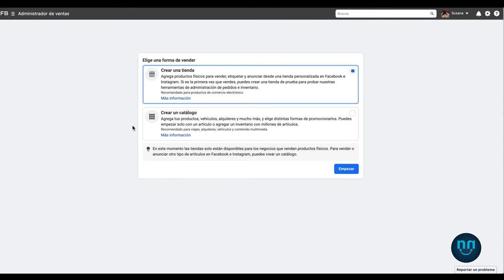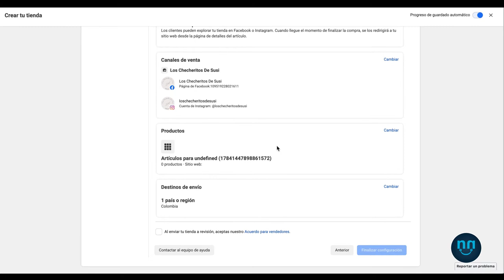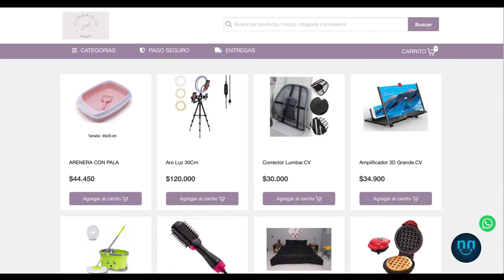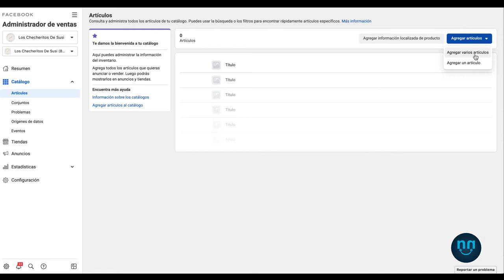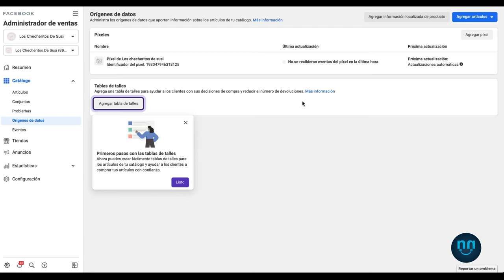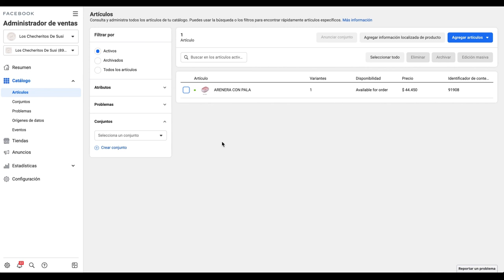¿Cómo configurar Instagram Shop con tu tienda Venndelo?